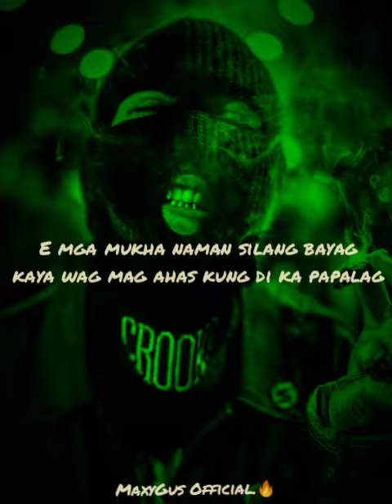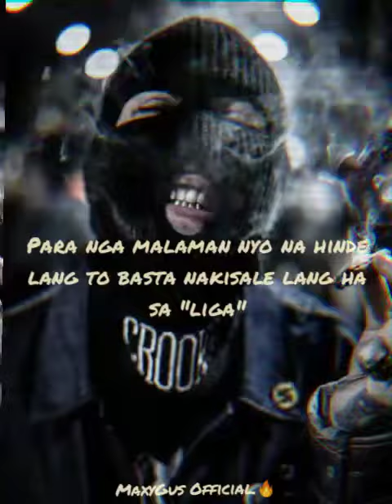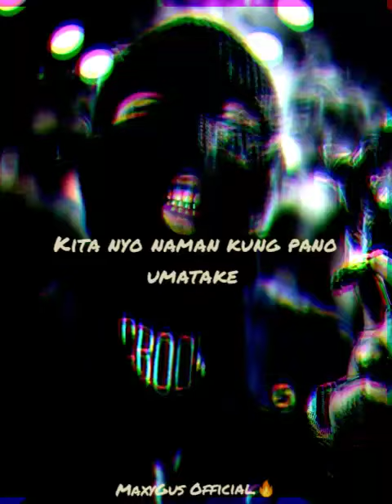Sabutahe-maxygus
Mix&Mastered:fred christon
Edtided by:Maxygus